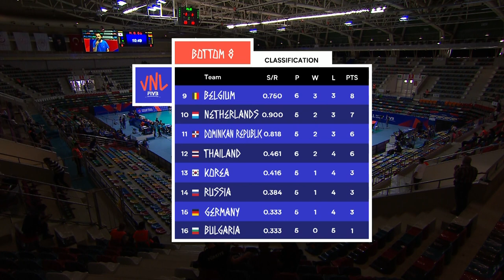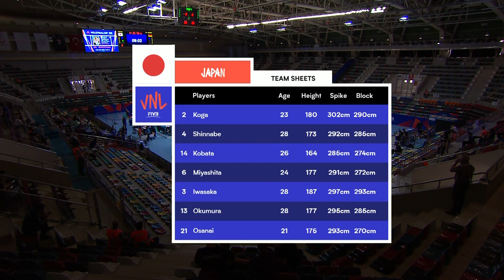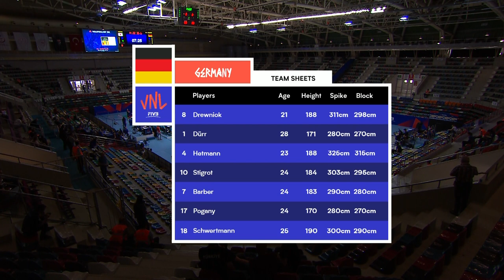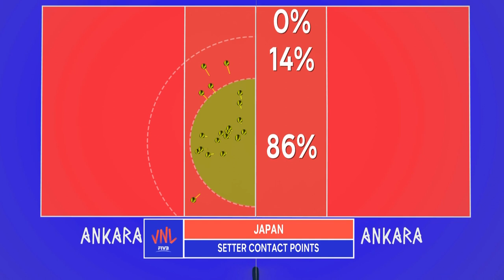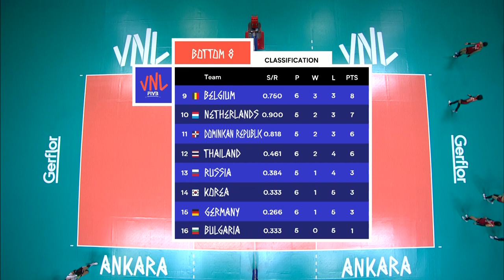Japan 🆚 Germany - Full Match | Women’s Volleyball Nations League 2019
Enjoy watching the full match between Japan and Germany of the 2019 Women’s Volleyball Nations League!